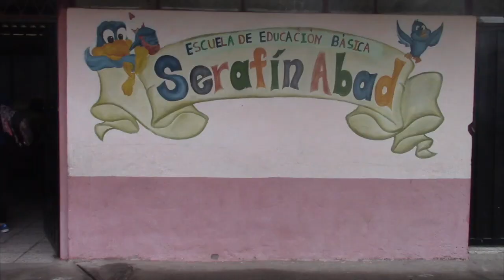Buscan condecorar a niño que rescató a sus compañeros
El accidente ocurrido el 13 de diciembre en El Pongo, en el cual, lamentablemente falleció el niño Cristian Otavalo de 9 años; sacó a relucir el coraje de otro niño de 10 años, quien tomó la iniciativa de actuar y sacar de la cabina del vehículo a sus compañeros hasta que lleguen los organismos de socorro. Según relata el infante, usó su cabeza para romper el vidrio y así encontrar la ruta de escape; hoy, ese hecho le pone en la mira para ser nombrado héroe por un día en la policía pero, también le está trayendo consecuencias por los frecuentes dolores de cabeza. Su historia se ha propagado por diversos medios de comunicación a nivel nacional.